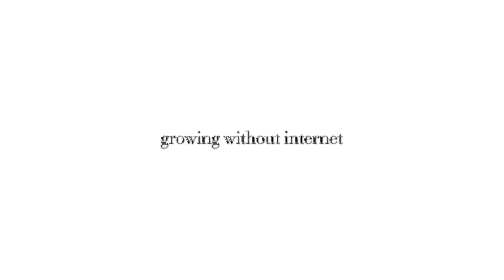Growing up without internet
Growing up without internet or Cable is an old thing now, but back then kids didn't have youtube,instagram,tiktok and other social medias to entertain themselfs, they didn't even have internet or a pc.
Animated
Animation
Explained
Simple Explained
Funny
Meme
Comedy
Usa